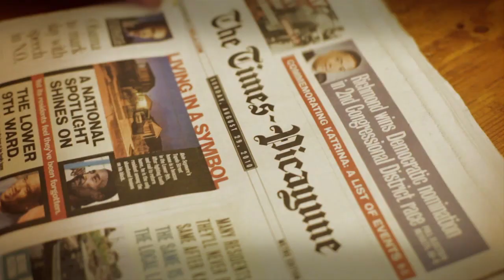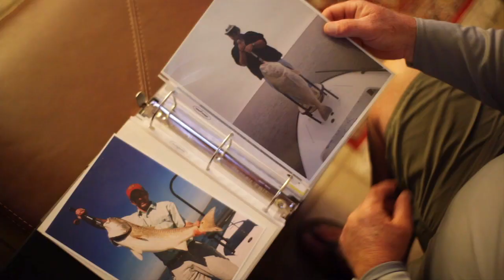Fly Fishing Film Tour - The Heart of the Marsh - Fly Fishing Coastal Marsh Land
Join two professional anglers and close friends, Greg Dini and Gregg Arnold, as they head back into the marsh to see what damage the BP oil spill had done to the fragile ecosystem of the Louisiana Back country. Expecting the worse, Dini and Arnold are excited to find that the heart of the marsh was still beating and the Redfish of the Louisiana marshlands have remained healthy.